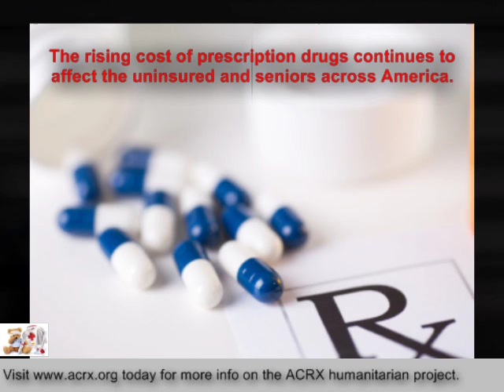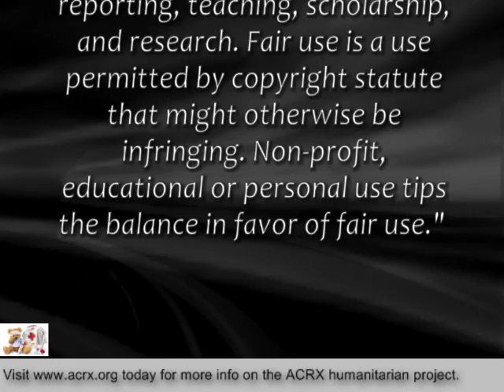American Consultants Rx Charity Donation To Edmonds Family Medicine By Charles Myrick